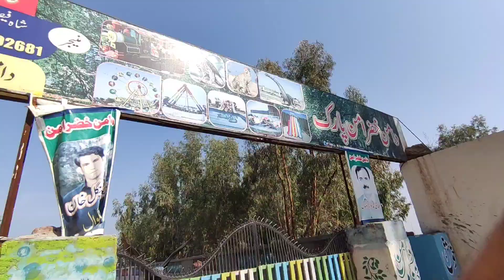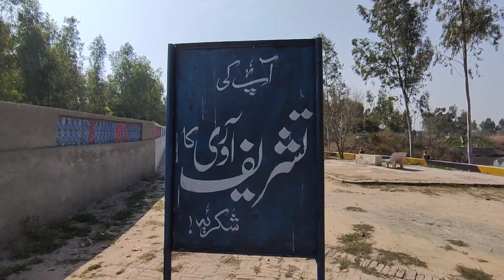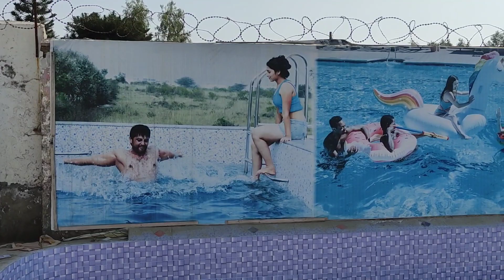Enjoying In A Beautiful Park In Malikwal Tehsil of Mandi Bahauddin Just Visiting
Daman e khizar
daman e khizar park Malikwal district Mandi Bahaudin on river Jhelum
park on river Jhelum
dinosaur in Pakistan
lion in the park
swimming pool in the park
ladies swimming pool in malikwal
damne khizar aman park